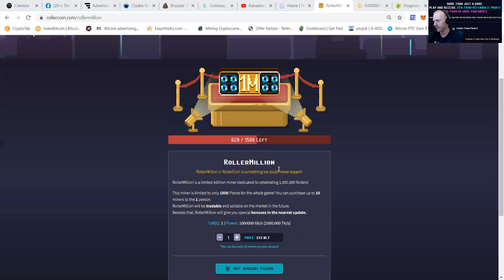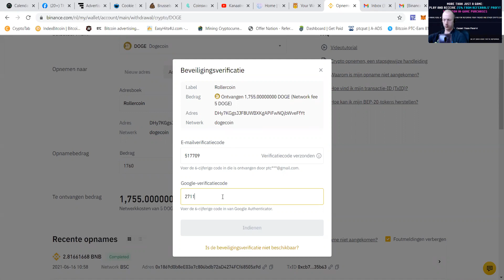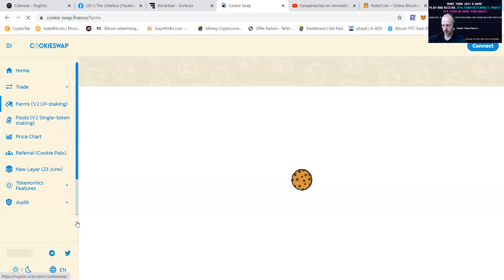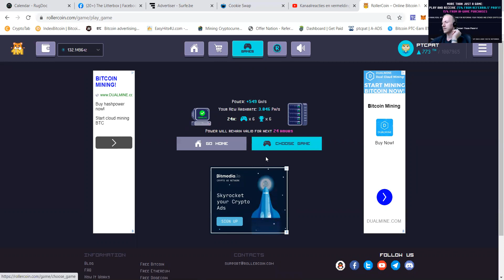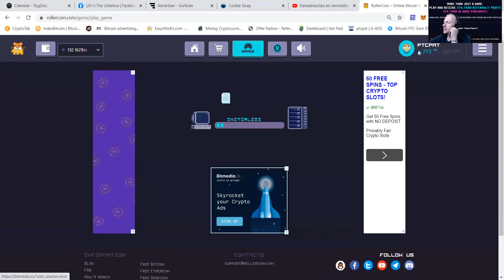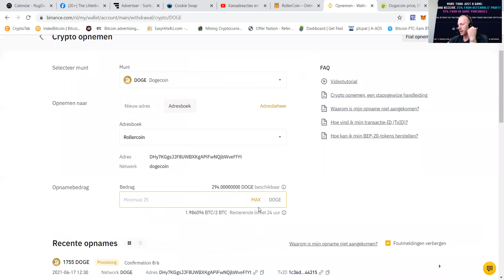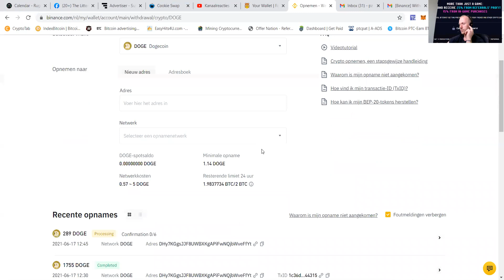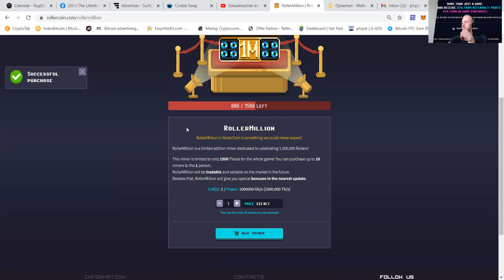ROLLERCOIN $675+ DEPOSIT to buy 2 SPECIAL miners PtcPat ranking 403 GLOBALLY now FREE CRYPTO GAME!!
Heeey my fellow rollercoiners great to see the updates from the team!!
As you know i started this quest with rollercoin when i did not have a penny to scratch my hairy ass with XD
I been using it to earn crypto and invest in other paid projects giving me a stable income
PLAYING GAMES FOR FREE CRYPTO
Where i keep saying it is the year 2021 BEING POOR IS A CHOICE!!
There are 101 things you can do to SWITCH TIME TO CRYPTO
Like Surveys
PtcSites
Games
Tasks
You name it free money is everywhere

Check out how i buy 2 miners of $333 each and depotis like 2100 dogecoins to rollercoin

Let me know what you think about it in the comments!!

THE CHANNEL WHERE WE DISCUSS FARMING TIPS AND TRICKS!!

MY OWN TELEGRAM CHANNEL WHERE I POST ALL TIPS AND TRICKS I USE

INSTAGRAM JUST LAUNCHED NOT VERY ACTIVE YET!!

MY TWITTER ACOUNT NOT VERY ACTIVE YET!!